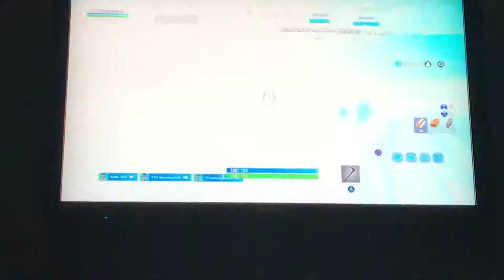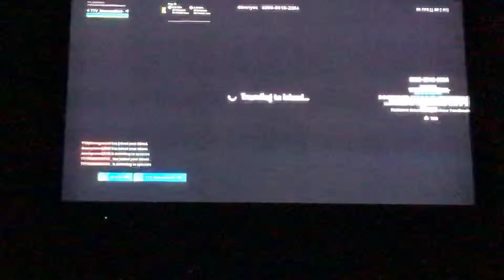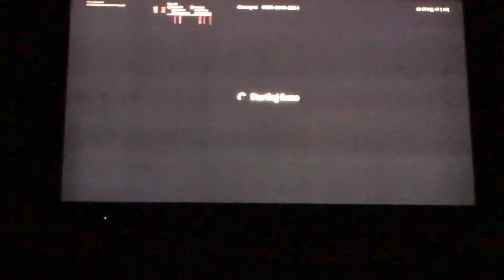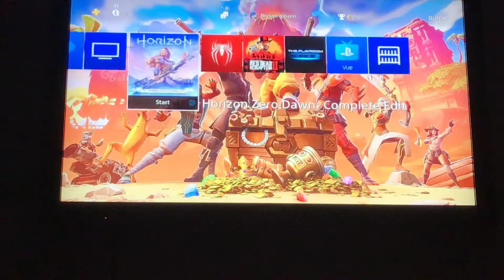Just a little gameplay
My epic is FaZe_SypherKing